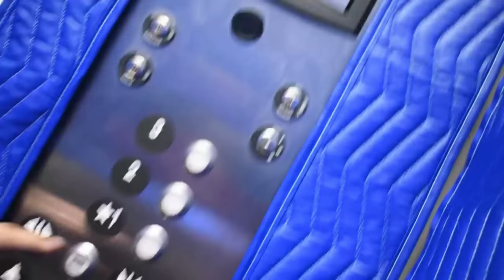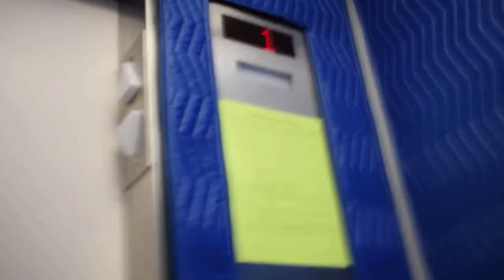Vandalism with a Bowling Ball! Caught On Camera!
Other Social Media Links:
Grimes Finds On Facebook: